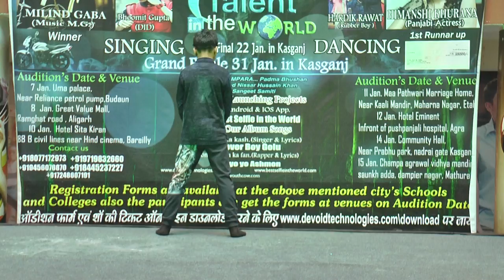Aligrah Audition Best talent in the world